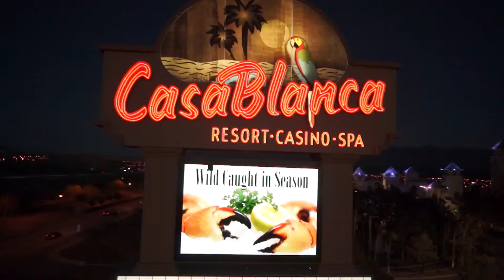Southern Utah Weekend Events Guide Sept. 10-13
Weekends in southern Utah are always full of entertainment, and we want to give you the scoop on all the fun. From films and music to food and great company, this weekend will have everything you need to live it up in southern Utah the right way. For a full list of events, visit The Independent's Events Calendar

DOCUtah, the International Documentary Film Festival began at the first of this week and will continue through the weekend. This year’s festival is featuring 76 films from 49 different countries. The viewings run from 4 to 10 p.m. every night and will finish things up Saturday evening. This festival is hosted by Dixie State University.

Chris Proctor is in southern Utah and will be playing two different concerts. His first show is a benefit concert for the Zion Canyon Music Festival. It will be Thursday night at 7 p.m. at the Canyon Community Center in Springdale. His second show is the Concert in the Garden at the DiFiore Center in St. George Saturday night at 7:30 p.m. Don’t miss out on some great times with great music.

There are five farmers markets that cover the southern Utah area. With one in St. George, Springdale and Veyo, and two in Cedar City every Saturday morning, you have many options for baked goods, produce and community fun. Locations and times are posted at our Events Calendar Mornings are starting to cool down. Most market locations will start in the low-70s, and all markets will finish with temps in the mid-80s.

See the Many Miles Trio perform live on the patio Saturday afternoon at Zion Canyon Brew Pub. Enjoy this popular local band with a tasty meal and a cold, refreshing brew. They’ll be playing from 4 to 7 p.m. Temperatures will be in the low-90s, and skies will be bright and sunny.

For an afterparty to remember, get to the Casablanca Hotel in Mesquite for the band “Knee Deep in Purple” who will play after the FSW Wrestling Championships. Hear them Saturday night starting at 10 p.m. Admission is free, and the show is 21 and over.

And don’t forget to catch The Independent’s Sunday Edition, available exclusively at SUindependent.com. Every week, we feature local news, stories, features, opinions, cartoons and events—many of which you’ll not find anywhere else—and it is free!